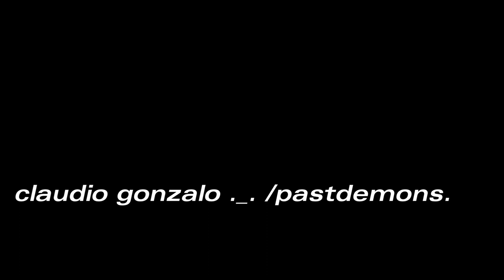copycat ( 2020 rewerj )